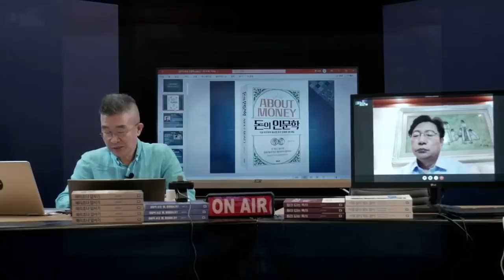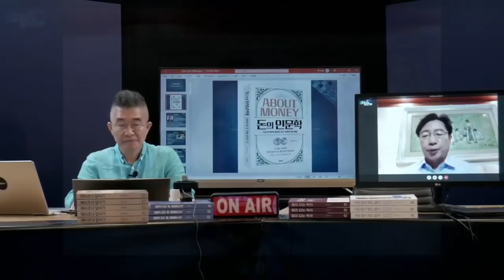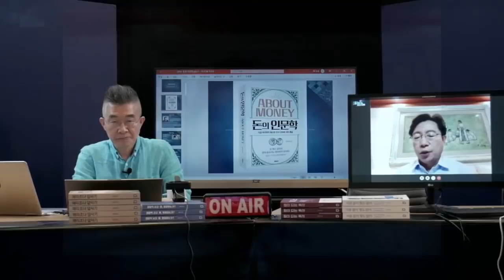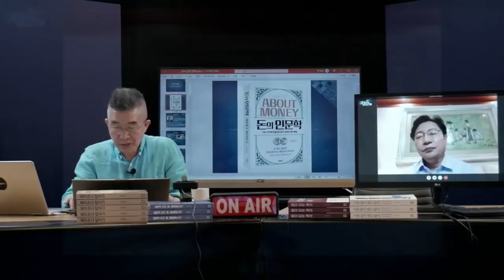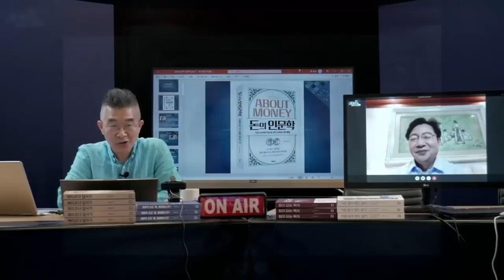유대인 자녀교육 / 홍익희 작가 (돈의 인문학) [공병호TV]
Bitcoin : 3MTW849AkP2ftLeSK2teZHMmzLu7Z83s9U